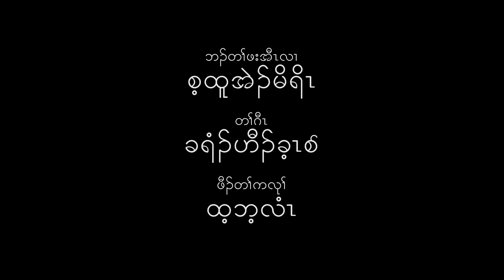Nostalgia - Chu La Htoo Sein (Karen)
Chu La Htoo Sein’s story spoken in Karen. This story is from the book Nostalgia, A collection of childhood stories from Burma.